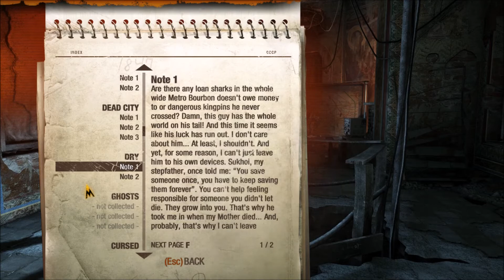Metro 2033 Redux #18 - Sparta Base (Survival/Ranger Hardcore)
On this episode, after escaping the nightmarish Great Library with the D6 documents, the Spartan Rangers give me a lift back to their base on the surface, situated in a prewar church.